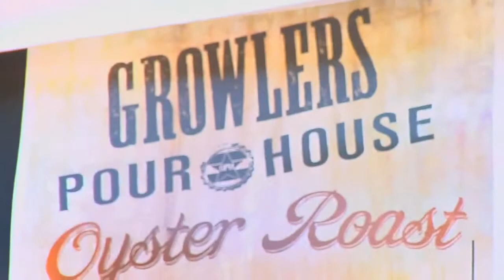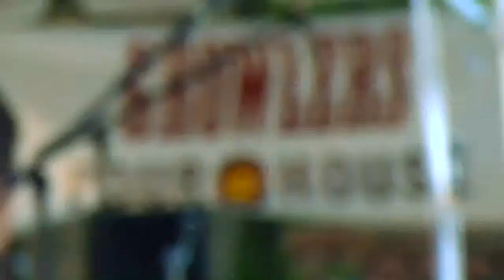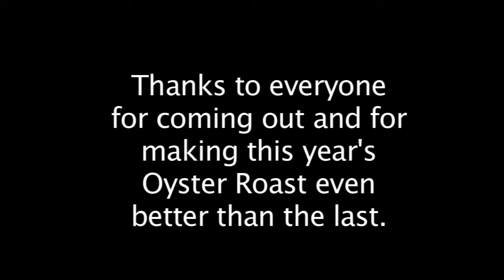Growlers Pourhouse 2nd Annual Oyster Roast in NoDa